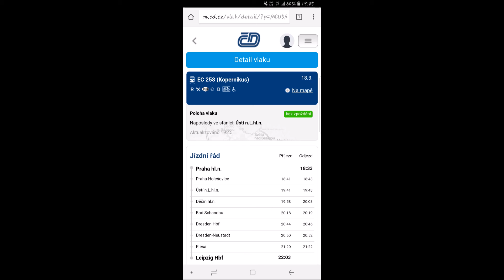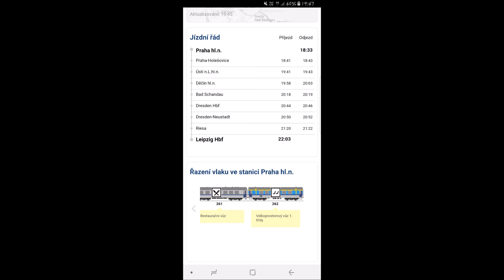Stanice: Ústí nad Labem hl. n.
EC 258 ,,Kopernikus"
Směr: Děčín hl. n.
Natočeno: 18. března 2018
(neděle)
2018